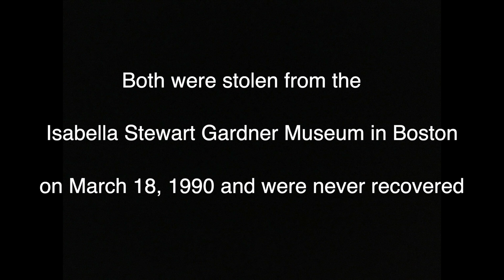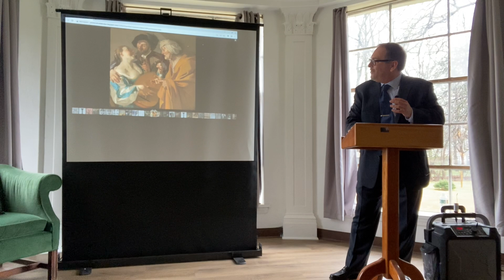Charles Vincent Sabba Discusses Vermeer's "Concert" and Rembrandt's "Storm on the Sea of Galilee"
Charles Vincent Sabba Discusses Vermeer's "Concert" and Rembrandt's "Storm on the Sea of Galilee." Both of these masterpieces were stolen from the Isabella Stewart gardner Museum in Boston on March 18, 1990 along with 11 other artworks. Nothing has eveer been recovered.